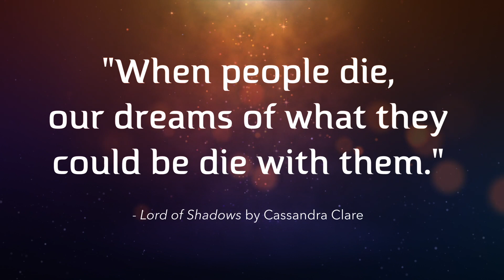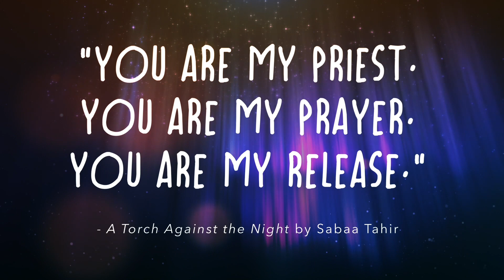Quotes to Make You Cry 🥺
There’s nothing wrong with a bookish emotional release from time to time!